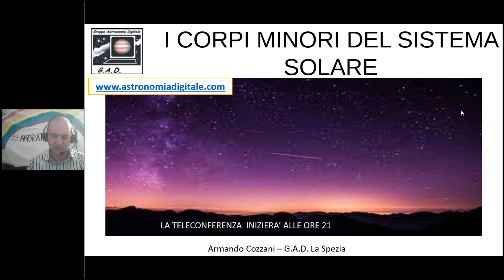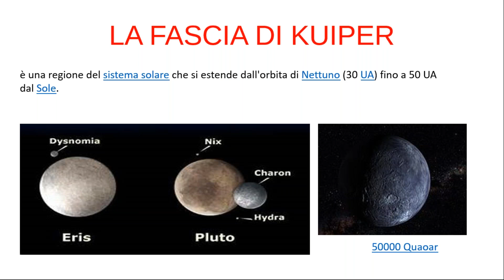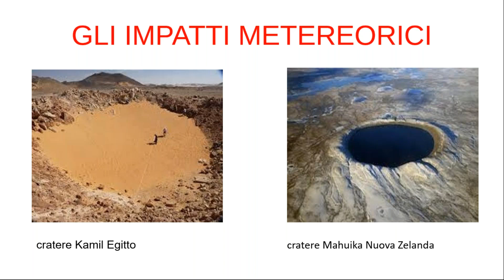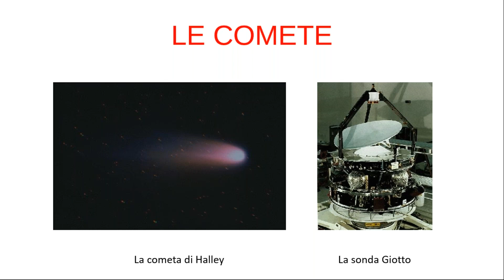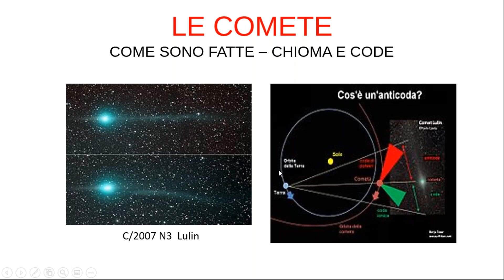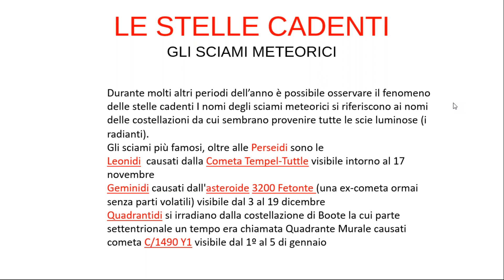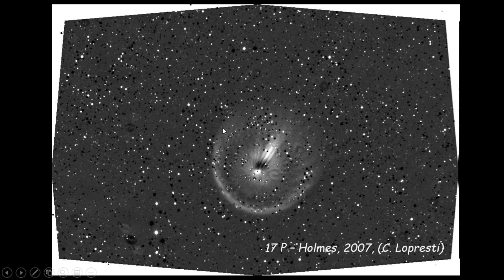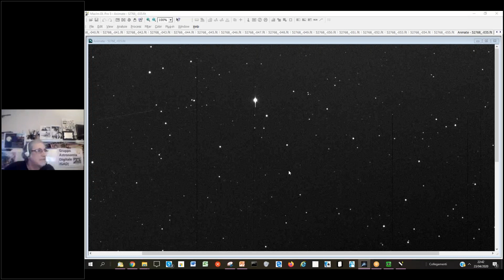I corpi minori del Sistema Solare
Conferenza divulgativa sui corpi minori del Sistema Solare a cura del Gruppo Astronomia Digitale (GAD), Delegazione territoriale dell'UAI. Relatore: Armando Cozzani del GAD.